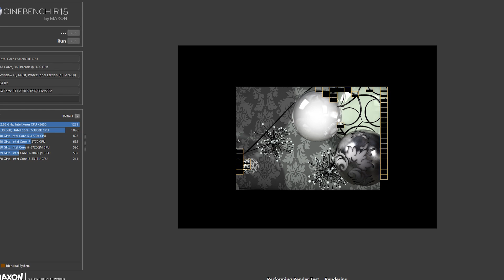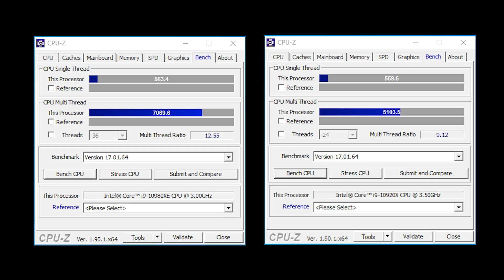Intel Dissapoints Once Again !!! Intel Core i9 10980XE & Core i9 10920X [HINDI]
Lets benchmark Intel's new Cascade Lake HEDT Processors Core i9 10980XE & Core i9 10920X today & see whats new in 10th Generation Intel Processors.